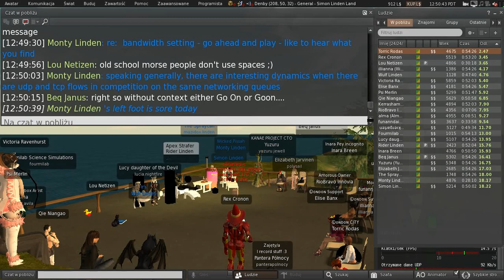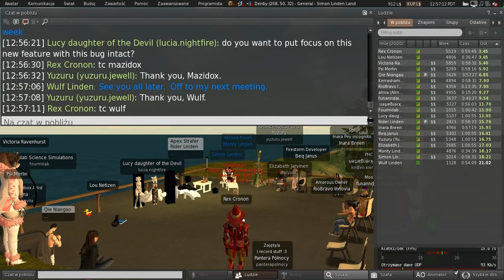Second Life: Server / Simulator / Scripting meeting (19 October 2021)